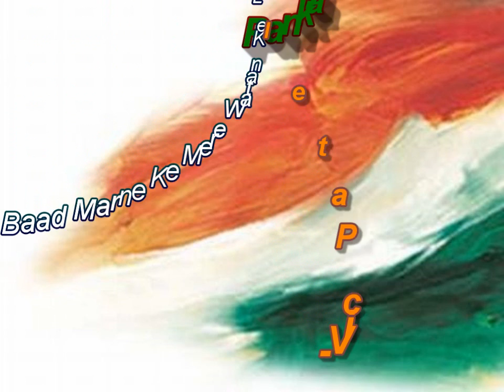Baad Marne Ke Mere , Mere Watan Ke logo - Pankaj Udhas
Pankaj Udhas